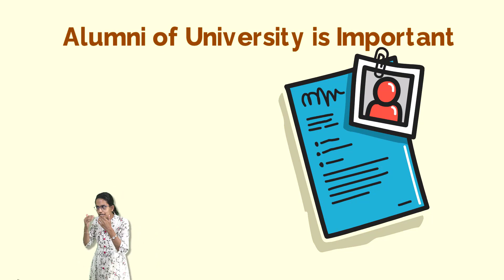Prioritizing Supervisor or University? The PhD Conundrum - Know Before you Enroll for PhD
Supervisor:
Expert in field
Number of Publications and credentials
Your topic aligning to research area of supervisor
Don’t think professor is ageing and will retire – if is a good professor
Teach, guide, nurture and mentor
You will depend on the funding
Get a gut feeling – could not be a good supervisor for others but for you that could be best – depends on working style (See if there are similarities with opinion)

University:
Brand name gives easier collaborations
Alumni of University is Important – For future Jobs and Placement
But individual research project and mentor determines factors that influence quality of research

Good combination of both is ideal